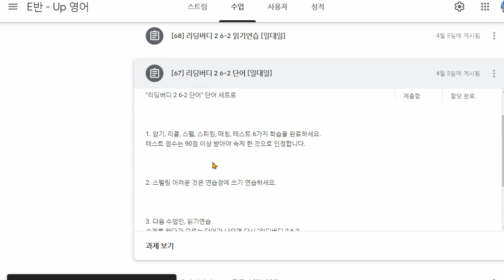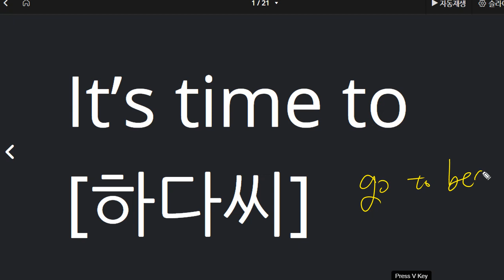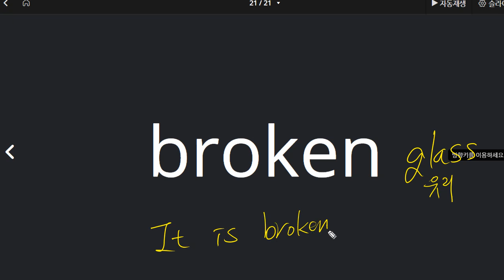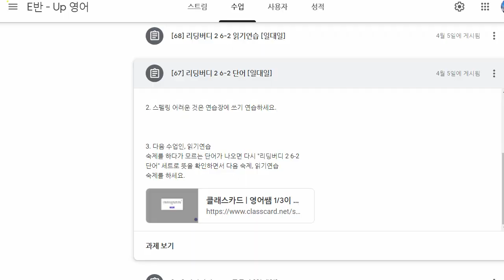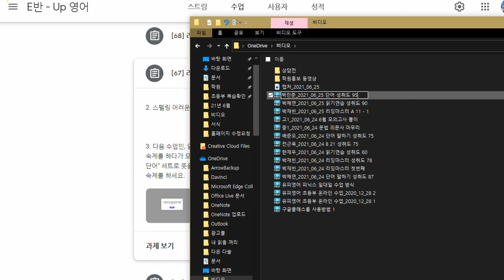백민준 2021 06 25 단어 성취도 100